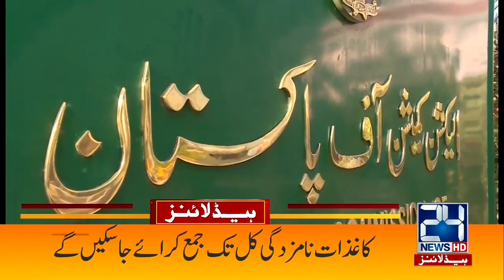Electricity Price Increase Again l 3am News Headlines | 13 Feb 2021 | 24 News HD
24 News HD is one of the leading news channels of Pakistan bringing you the latest current affairs from Pakistan and around the world.  Live National Assembly and Senate Session.